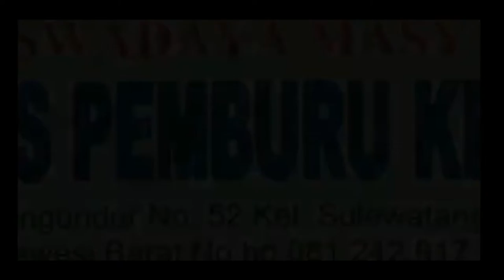Menteri Pertanian Panen Raya Kedelai di Bumi Ayu Polman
menteri-pertanian-panen-raya-kedelai-di.htmlMenteri Pertanian (Mentan) Republik Indonesia (RI), Syahrul Yasin Limpo (SYL) kunjungan kerja (kunker) sekaligus lakukan panen raya kedelai di Desa Bumi Ayu, Kecamatan Wonomulyo, Kabupaten Polewali Mandar (Polman), Sulawesi Barat (Sulbar), Rabu (4/11/2020).
Turut hadir Dirjen Pertanian Sarwo Edhi, Gubernur Sulbar Ali Baal Masdar, Bupati Polman Andi Ibrahim Masdar, Kabinda Sulbar Bagus Suryo Nugroho, Danlanal Mamuju Letkol Marinir Laode Jimmy HR, Dandim Polman Letkol Arh Hari Purnomo, Kapolres Polman AKBP Ardi Sutriono.
Kedatangan Mentan RI, SYL menggunakan Heli Lanud Makassar dengan type Super Puma NASS 332/H-3213 dengan pilot Kapten PNB Endrik dan Co Pilot Letda PNB Yusuf dan melanjutkan via darat daro kota Polewali ke Desa Bumiayu.
Sambutan Bupati Polman, Andi Ibrahim Masdar (AIM) mengatakan, kita akan melakukan panen kedelai seluas 540 hektar (ha) dan untuk tahun 2021 kita akan menargetkan 25 kali lipat atau seluas 13.500 ha dari luas saat ini.
“Upaya peningkatan produksi pertanian di Kabupaten Polman yang kita laksanakan secara terus menerus merupakan bagian dari pelaksanaan salah satu program kami yang tertuang dalam Rencana Pembangunan Jangka Menengah Daerah (RPJMD) Kabupaten Polman, yakni memperkuat kemandirian ekonomi berbasis potensi unggulan wilayah,” kata AIM.
Menurut dia, selain potensi pengembangan kedelai, masih banyak potensi pertanian lainnya yang kami sangat cocok di kembangkan di Kabupaten Polman, seperti padi dan jagung serta pengembangan tanaman perkebunan seperti kakao, kopi, kelapa dan cengkeh.
“Kehadiran bapak Mentan diharapkan dapat memberi dukungan dan suport melalui bantuan pemerintah pusat, sehingga pengembangan pertanian kedepan dapat lebih dikembangkan lagi di Polman,” tutur AIM.
Sementara Gubernur Sulbar, Ali Baal Masdar, menjelaskan sebagaimana kita ketahui, bahwa sektor pertanian memiliki peran sangat penting dan strategis, selain untuk menunjang pertumbuhan ekonomi, juga untuk mewujudkan ketahanan pangan yang akan berpengaruh juga pada ketahanan sosial dan penurunan angka kemiskinan.
“Hal ini dimasa pandemi Covid-19, dan khusus di Sulbar, sektor pertanian menyumbang hampir 50% terhadap PDRB, dan menyerap tenaga kerja tidak kurang 56% dari jumlah penduduk yang bekerja,” jelas Ali.